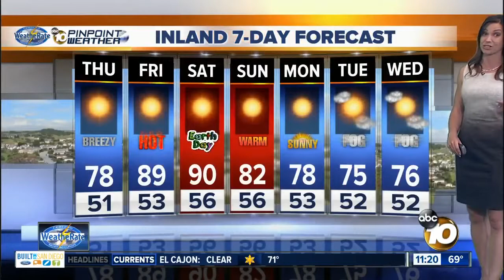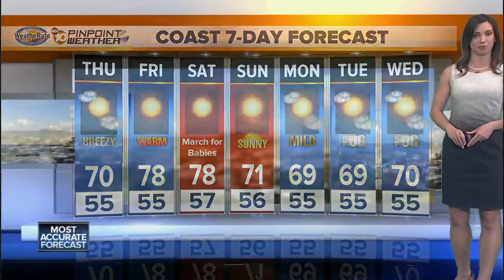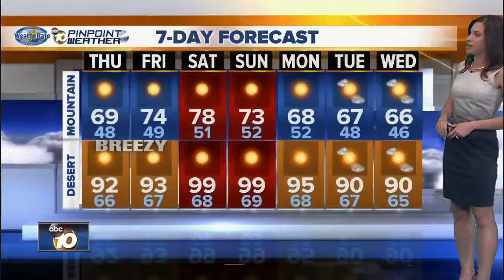Megan Parry 2017/04/20 ABC10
Megan Parry ABC10 Air date: April 20 2017